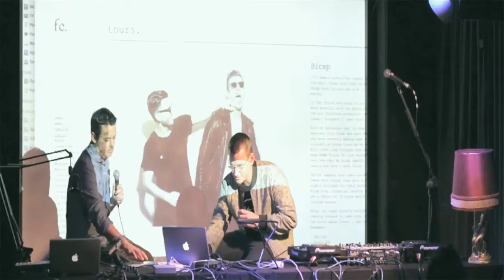INPUT: Future Classic label boss, Nathan McLay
Nathan McLay - head and founder of Sydney label Future Classic. Future Classic is the imprint behind Australian success stories like Flume, Flight Facilities and Jagwar Ma. Nathan takes us through what it takes to start and run a label of Future Classic's calibre, and shares some advice on what it takes to ink a record deal.

Filmed at INPUT Aug 2013 featuring Tim Shiel (Gotye), Gardland (RVNG Intl. / Hunter Gatherer), Adam Maggs (Ableton / Liveschool) and Future Classic label boss Nathan McLay.